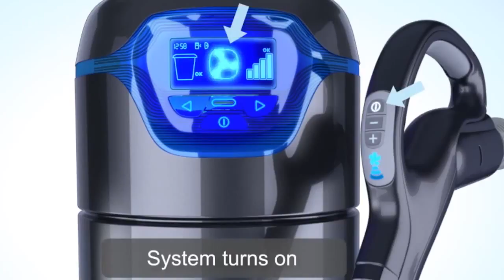Beam Central Vacuum Delta Hamilton - Contact Now At 905 549 2505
The TEN TOP Reasons BEAM is the Number # 1 Central Vacuum System in CANADA.

01 Served by the World's biggest Producer of Central Vacuum Systems (ELECTROLUX).
02 Just Central Vacuum System scientifically proven to eliminate allergic reactions.
03 Parent Tested Parent Authorized (PTPA) Seal of Approval.
04 Item of the Year for Development, Style, Quality, Ease of Use (Plus X Award).
05 Highest Quality Central Vacuum brand name Ten Years in a row.
06 Green Authorized by the National Assn. of Homebuilders Research study Centre.
07 Brand name usually installed by Home Builders.
08 Green Home builder 50 Hot Products Awards Winner.
09 EXC!TE AWARD WINNER, Finest New Central Vacuum.
10 VDTA/SDTA Item of the Year.

A Clean You Can Trust.

You can constantly depend on BEAM for daily cleansing and remarkable untidy moments.

The deep cleansing power and suction doesn't give up with time. Year after year, BEAM gets rid of 100% of gotten in touch with dirt and particles from every surface.

Lightweight Control.

With BEAM, vacuuming is light housekeeping, not a weight-lifting exercise or obstacle course. A lightweight tube and ergonomic tools let you move quickly from job to job, level to level, flooring to ceiling, and up stairs, without getting a sweaty exercise from dragging around a heavy portable vacuum.

The average portable vacuum weighs 15 pounds while a BEAM tube & handle is just 7 pounds. Which would you rather raise to clean your stairs with?

The Quiet Way To Clean.

Experience a quiet moment listening to the birds outside or listening to music while vacuuming. With the motor located far from the living area, the quiet hush of airflow is all you'll hear. Vacuum whenever you desire without disturbing anybody's activities or sleep.

BEAM central vacuum systems are quieter than most home seems like a telephone ringing, so you will not miss out on that important call while vacuuming once again!

Nothing To Sneeze At.

Leave the allergic reactions outside. Indoor air pollution is one of the most common problems for allergic reaction sufferers. Central vacuum systems often are recommended by allergists for getting rid of toxins from the home.

Research study has actually exposed that using a central vacuum system can enhance indoor air quality and significantly lower allergic reaction signs.

Do not Get Left In The Dust.

Compare for yourself how a BEAM central vacuum system beats a portable vacuum.

• Unlike conventional vacuums that can recirculate dirty air, a BEAM central vacuum system gets rid of 100% of gotten in touch with dirt, dust, mites, pollen, animal dander and other allergens from the home.

• No need to raise heavy vacuums, journey over cables or drag a portable canister around furnishings triggering damage. There's just a lightweight tube that gets in all the tough to reach locations-- even under furnishings!

• A larger motor enables BEAM central vacuums provide up to 50% more suction power than a portable vacuum.

• Less trouble. BEAM central vacuums have a self-cleaning filter that never ever has to be changed and a big capability dirt bucket that just has to be emptied about two times a year. Portable vacuums have filters that need to be changed and bags that need to be emptied frequently.